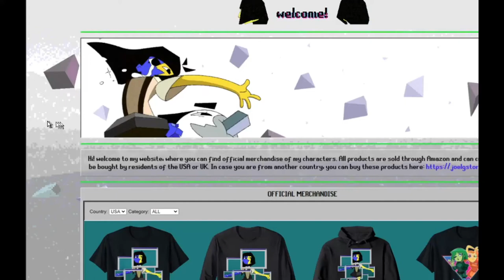Both Easter Eggs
It's been a few days, 1000s of people have already found it, so I thought I might show it!